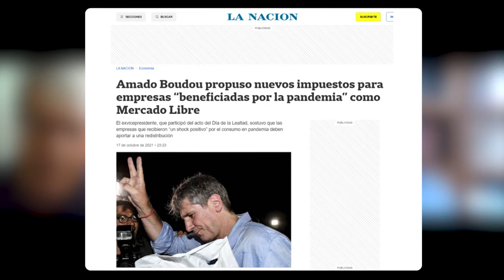Amado Boudou propuso nuevos impuestos para empresas beneficiadas por la pandemia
El exvicepresidente es el indicado en señalar cuáles serán alcanzadas.